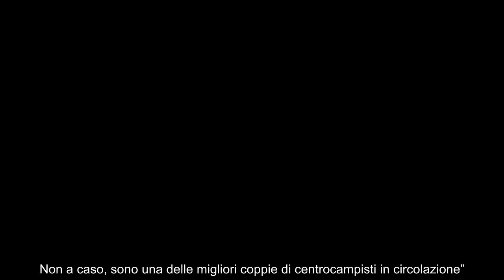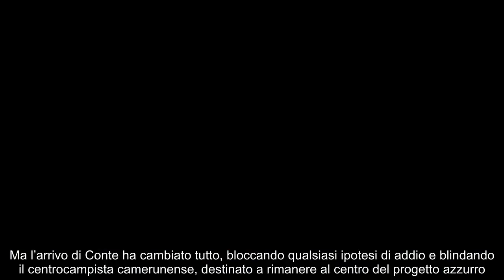Conte ritrova serenità, il centrocampo del Napoli prende forma Anguissa e Lobotka imprescindibili